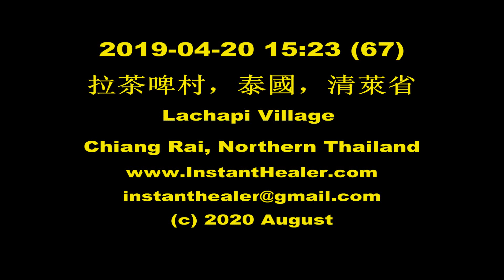(67) Instant healing events held in Thailand to help locals suffering from various illnesses & pain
2019 April 20, Instant Healing Tour to Chiang Rai District Thailand. Many local patients were given instant healing.

Over a thousand such healing videos by the Instant Healer posted at
from events held in over 15 countries since 2012.

Wish to request a healing or to organize a healing event in your city too?

2019年4月20日，在泰國北部清萊省舉辦的空手秒療施治活動。空手秒療不用任何針灸藥物，但立刻見效，酸痛消失，多數不必復診，但施治次數越多效果越好。對老弱婦孺是最安全的治療方法。

若想籌組在您的城市的施治活動或預約個人治療要求，請聯絡：

空手秒療瞬間治愈不必刮痧、拉筋、拍打、經絡、針灸、拔罐、推拿、煲葯等任何中醫或西醫療法也與氣功完全無關。空手秒療是最快速、最簡單、最安全、最方便、最有直接效應的治療法又無副作用也無二次傷害。超出當今科學醫學所能接受的治療醫療法。